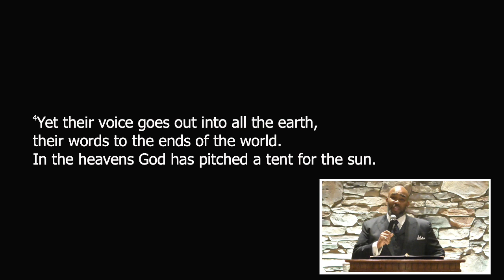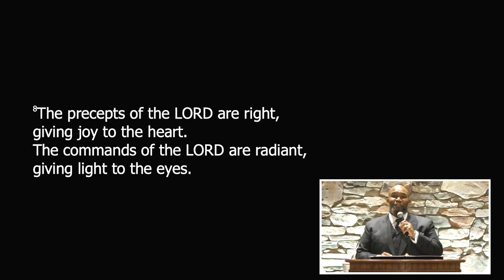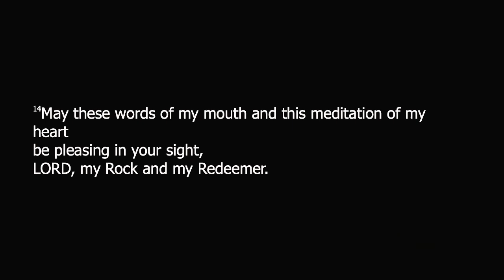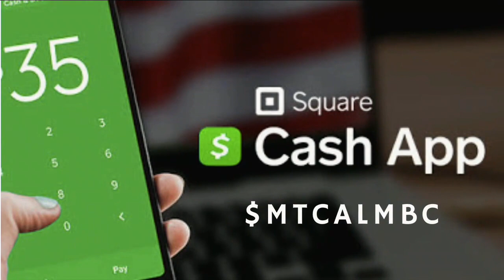Sunday Morning Worship Service (1/23/2021)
Join us for Morning Worship Service!

Speaker:  Pastor Samuel N. Winston Jr.
Sermon: Call His Name
Scripture: Psalms 19 (NIV)